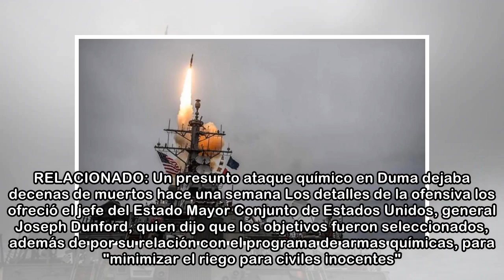Estados Unidos bombardea Siria en una operación conjunta con Francia y Reino Unido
Estados Unidos, Reino Unido y Francia han lanzado este viernes una ofensiva conjunta contra posiciones de Bachar al Asad como represalia por un presunto ataque químico del que culpan al Gobierno sirio...